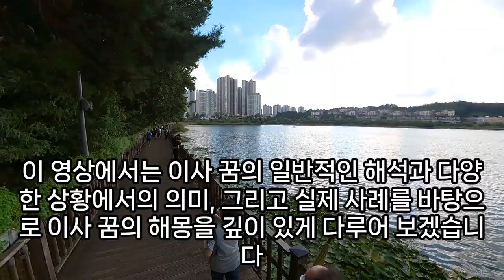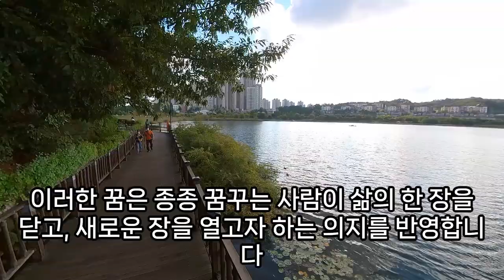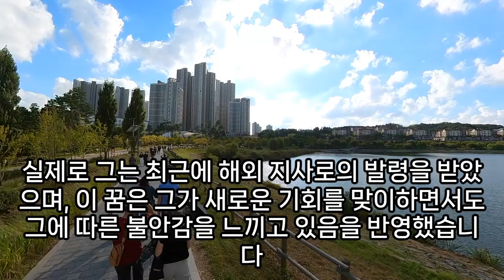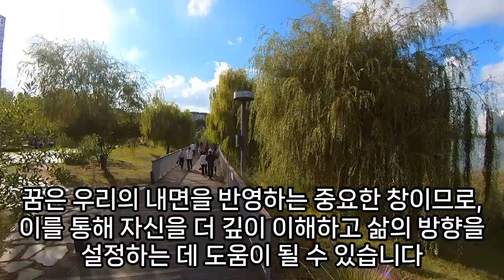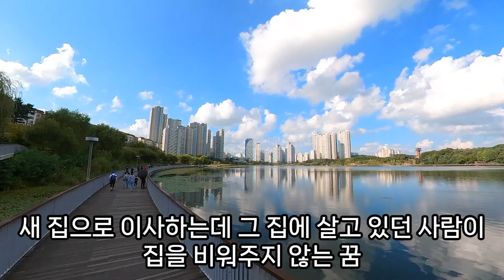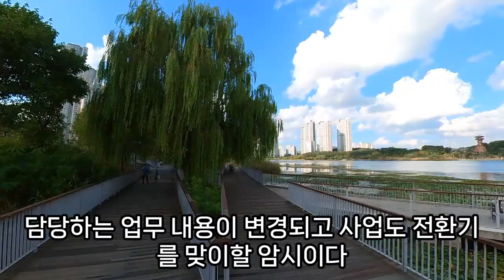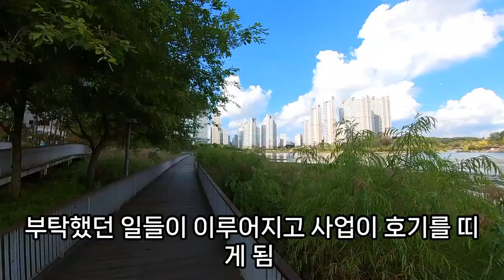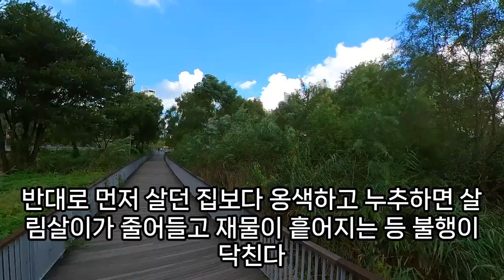이사 꿈해몽, 이사꿈, 이사가는 꿈, 새집에 이사 가는 꿈, 집 이사 꿈, 이사하는 데 비오는 꿈, 이사 하는 데 눈오는 꿈, 이사짐 잃어 버리는 꿈, 예언, 예지몽